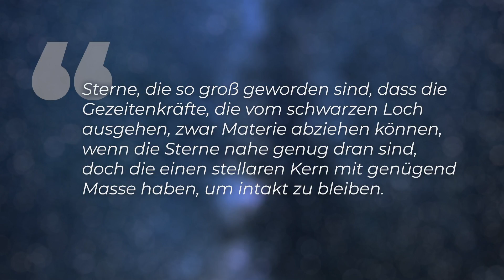Seltsame Objekte umkreisen Schwarzes Loch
Extrem seltsame Objekte kreisen rasend schnell um das zentrale Schwarze Loch in unserer Galaxie Sagittarius A*. Sie sehen aus wie Staubwolken, aber verhalten sich ganz anders. Jetzt haben Forscher die Objekte untersucht und vielleicht ihr Geheimnis gelüftet.

Skript: Christoph Krachten
Schnitt: Julian Zahn